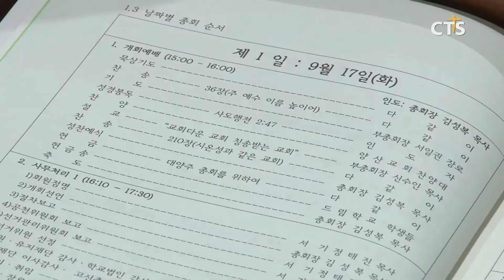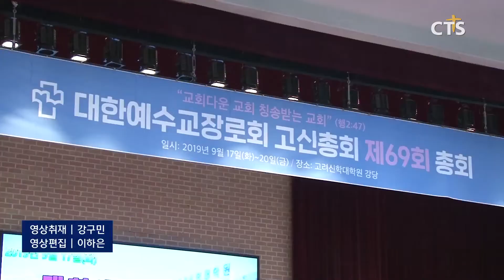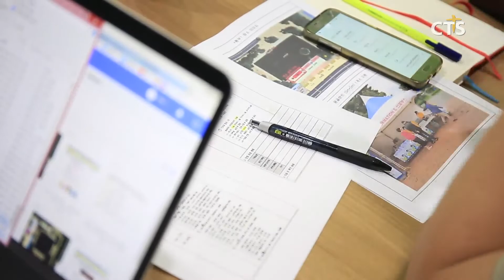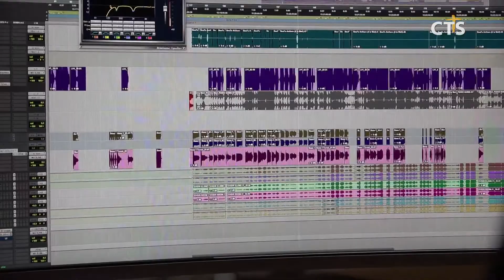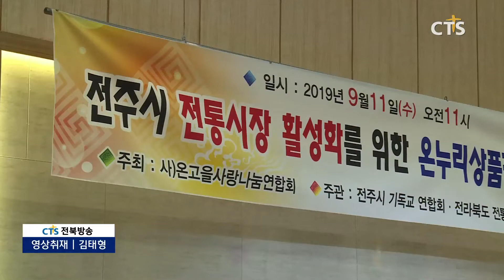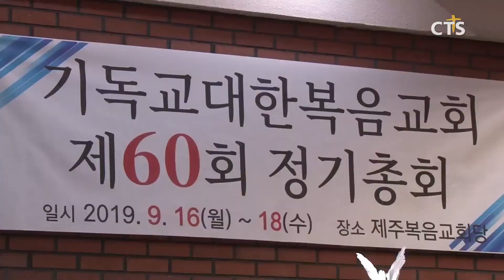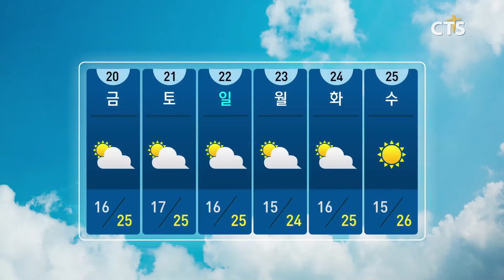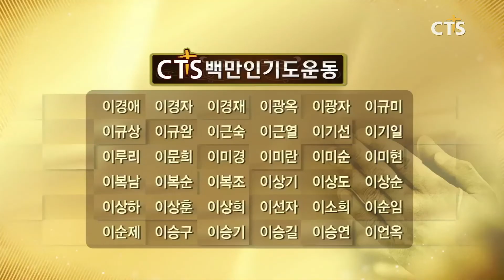2019년 9월 18일 전체뉴스 l CTS뉴스, 기독교뉴스, 교계뉴스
헤드라인
1. 대한예수교장로회 고신총회, 제69회 총회 개회 현장연결
2. 예장 (개혁국제) 104회기 정기총회, ‘동성애 대책 전문위원 구성키로’
3. 예장 (개혁개신) 104회 정기총회 개회
4. 그리스도의교회협 84차 정기총회, 한기총 행정보류 결정
5. 전주온누리교회 유학생 사역
6. CTS연중기획 [다음세대, 대한민국의 희망입니다] - 함께하는교회 다음세대축제
7. 힐송교회 예배 연주자 내한

1. 수영로교회 2019 추석 글로벌 페스티벌
2. 예장통합 충북노회 2019 전도 부흥성회
3. 순복음보화교회 구순연 집사 초청 새생명전도축제
4. 순기총 체육대회
5. 전주시 전통시장 활성화 운동을 위한 예배 및 추석 장보기 행사
6. 기독교대한복음교회 정기총회
7. 중국인 사역자 제주 영성훈련 수련회
8. 책으로 여는 신앙
9. 뉴스THE보기 - 신재철 목사/한국교회송사연구소